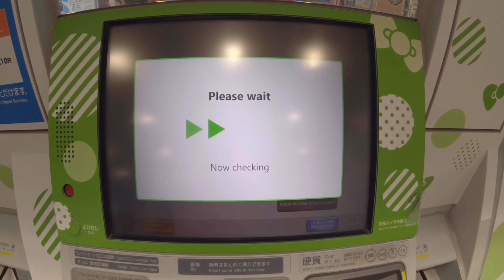Hello Kitty Haruka Express Train, Kansas Airport to Osaka and Kyoto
Hello Kitty Haruka Express Train, Kansai Airport to Osaka and Kyoto. Japan. Really cute and amazing train that seemed to be loved by all!